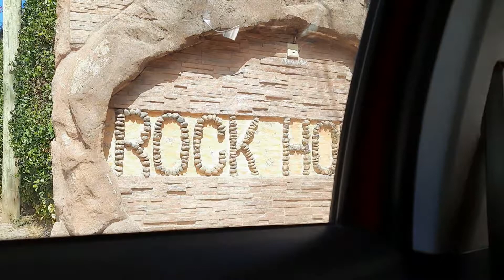VLOG | GRWM | Lunch | My Birthday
Musician: Jeff Kaale
My Mind